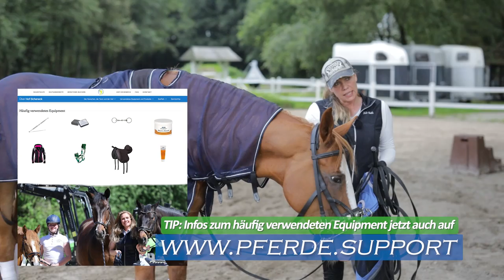Gefährliches Pferd fasst wieder vertrauen in den Menschen - Ursachenforschung auf Hof Eicheneck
Der große Fuchswallch Quebee Do ist seiner Besitzerin zu gefährlich geworden und ist gut eineinhalb Jahren nicht mehr geritten worden. Ariane Telgen soll herausfinden woher sein verhalten kommen könnte.
Teil 2/2

Hinweis: Kanalstufen wechseln soll aktuell nur über die Desktopversion über den Computer (PC oder Mac) möglich sein und nicht über die Mobil App auf dem Handy oder Tablett!

Viele Antworten auf häufig gestellte Fragen werden vom Hof Eicheneck Team beantwortet.

▬ Verwendetes Equipment ▬▬▬▬▬▬▬▬

Halfter von Jack & Joey:

Akupressurstifte für Behandlungen:

Fettstifte für Markierung auf dem Pferd:

Pflegepaste für mehr Halt auf dem Sattel:

Bevorzugte Sattelseife zur Reinigung:

Schimmelstein zur Fellsäuberung:

▬ Social Media  ▬▬▬▬▬▬▬▬▬▬▬▬▬

▬ Rechtliche Hinweise ▬▬▬▬▬▬▬▬▬▬▬▬